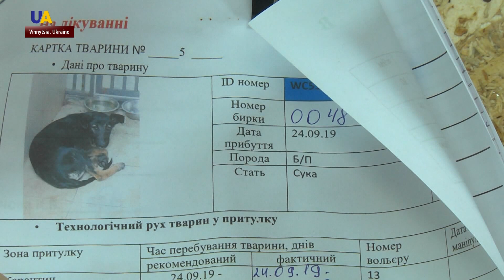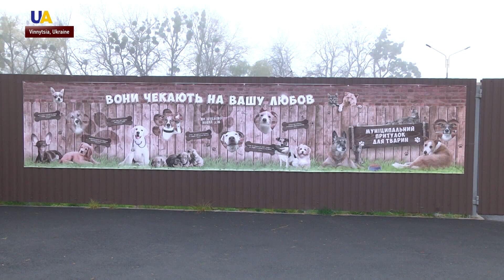Stray Cats and Dogs Get Second Leash on Life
In Vinnytsia, stray cats and dogs are getting help at a special center. The institution is part of an international animal protection program, and its staff includes volunteers from all over Europe.